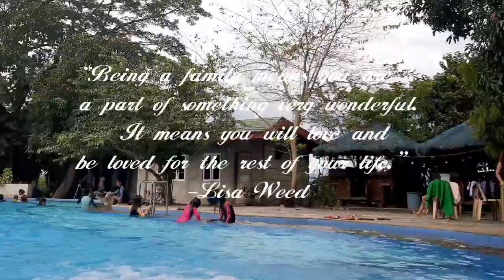Pinsan (Dela Rosa Family)